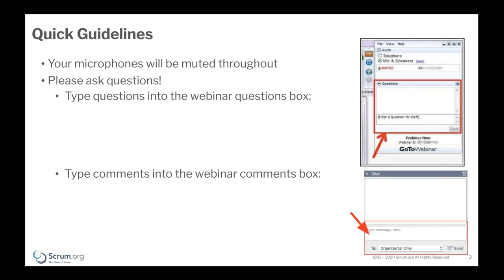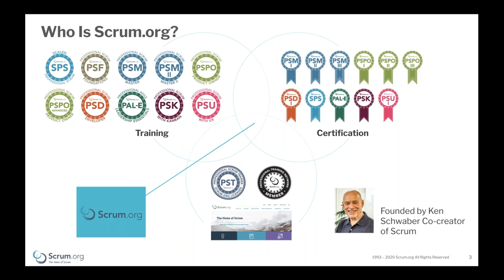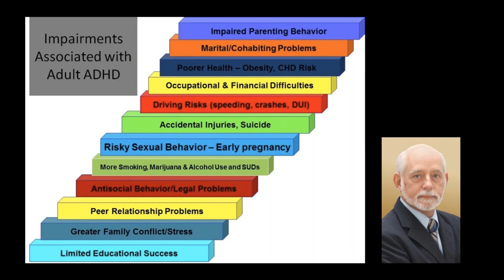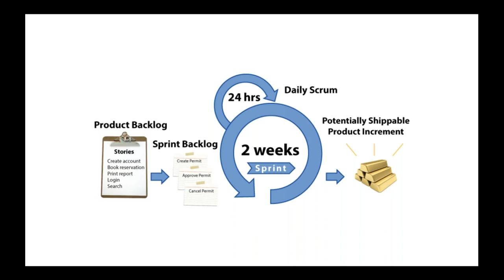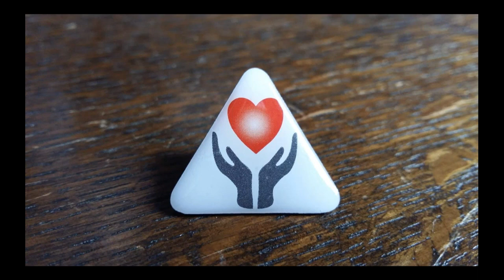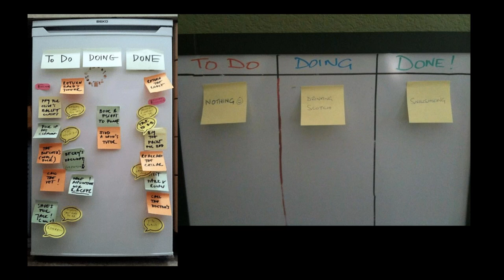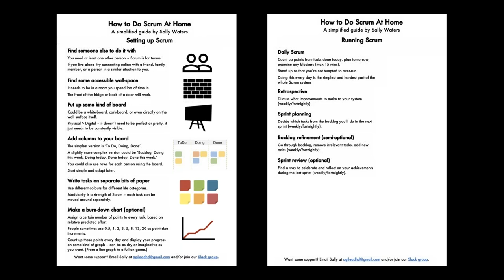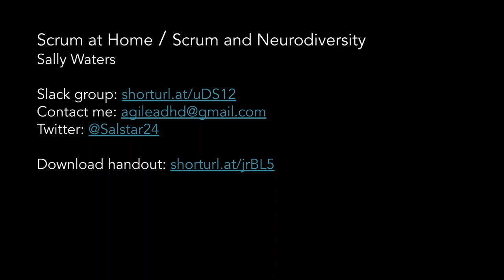Using Scrum at Home - How Scrum can help Conquer Neurodiversity Challenges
Scrum is a framework traditionally used to deliver products and is used across many industries and companies. What many do not realize is that it can be an equally effective framework for ordering a chaotic home life.

There are millions of neurodivergent people. Many types of neurodivergence (such as Autism, Attention Deficit Hyperactivity Disorder and some mental illnesses) directly affect the frontal lobes, which host the brain’s ability to plan ahead. This has potentially devastating consequences across a lifetime.

Sally Waters’ husband Francis has ADHD, and even with medication he was struggling to cope with adult life. Most productivity systems lasted less than a week. It was only after Sally found out about Scrum and implemented it at home that he was able to move forward.

This webinar explores, through a variety of personal anecdotes, how well Scrum can work at home for both couples and families struggling with these issues.

This recording is suitable for Scrum professionals who want to see a whole new side to their practice, as well as people not familiar with Scrum who would like to learn enough about it to try it out at home themselves.

All viewers registered will receive a brain-friendly ‘how-to’ handout on using Scrum at home, and an invitation to join an online forum where other neurodivergent folks are already trying it out.